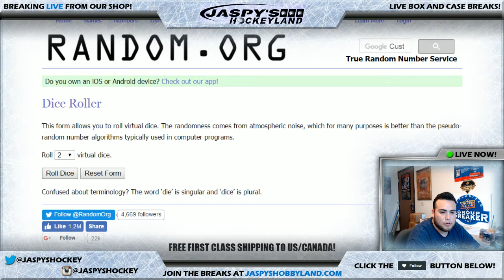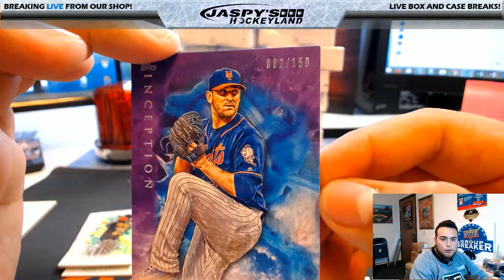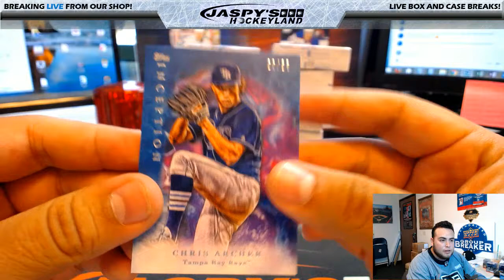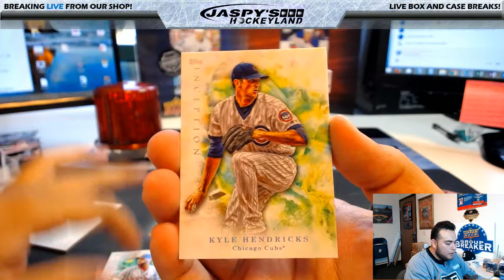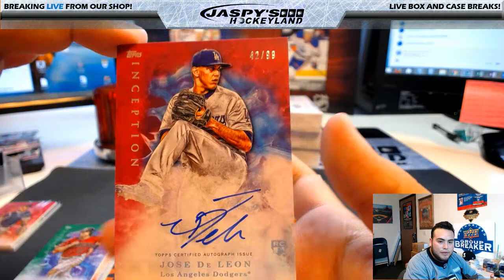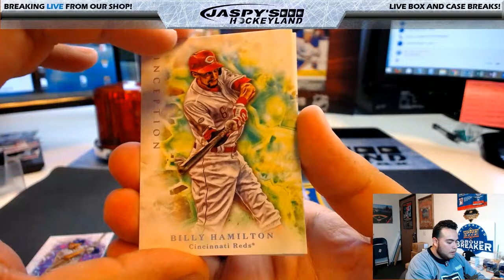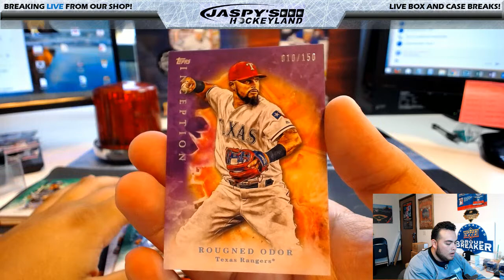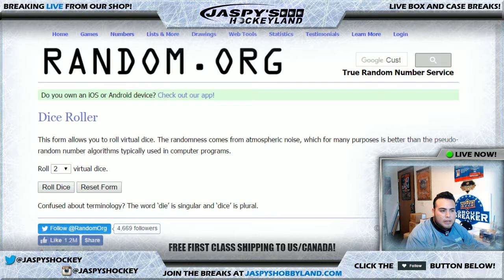5/22/2017 2017 TOPPS INCEPTION BASEBALL 16-BOX CASE BREAK #4 *RANDOM TEAMS*